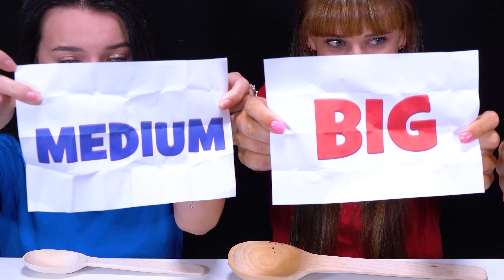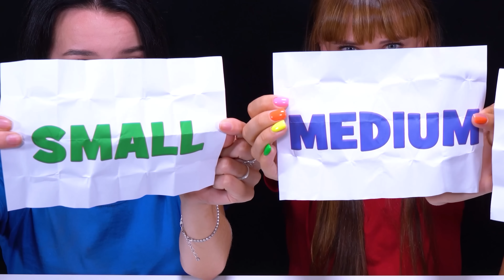ASMR Big Spoon VS Medium Spoon VS Small Spoon Food Challenge